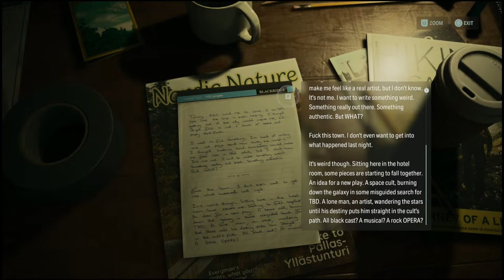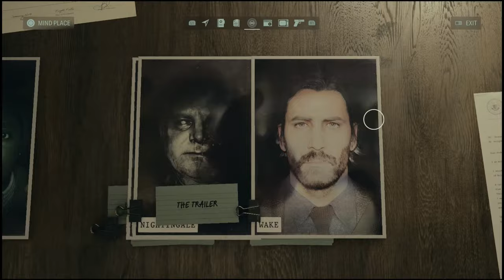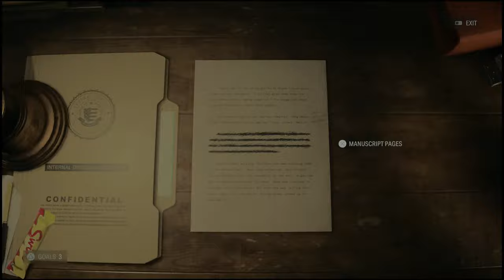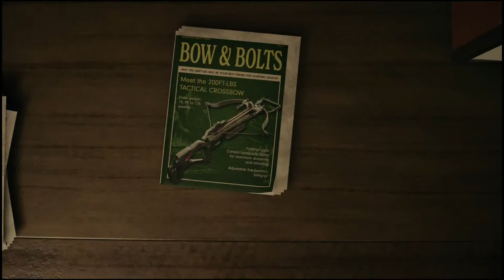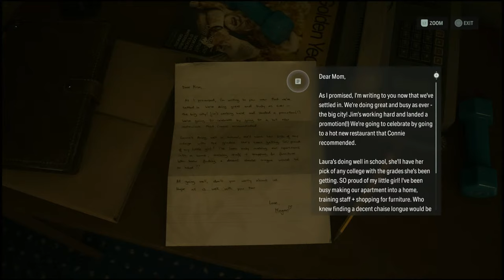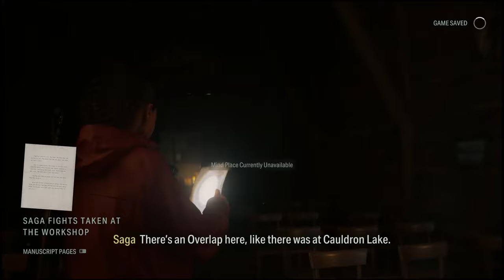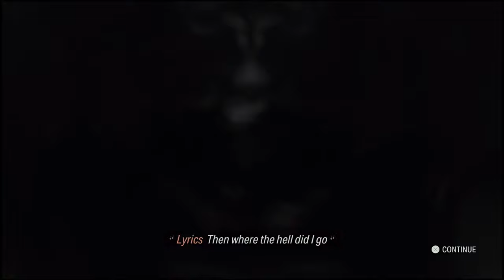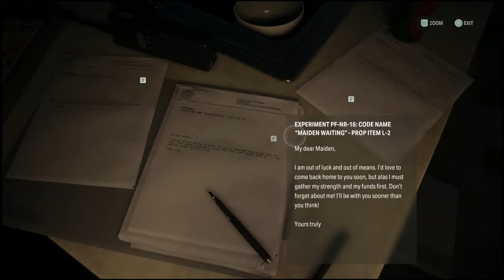Lore Expert Plays Alan Wake 2 [Final Draft] | Huotari Well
Good day everyone! For anyone who is new welcome! Gaming University is a channel that discusses the thematic and literary aspects of our favorite video games. While most of this content is centered on Analysis videos, we recently decided to take community requests and dabble in streams so that we can all hang out and break them apart live and unscripted.

For Thirteen Years, Alan Wake has been trapped in a Dark Place. The Long awaited sequel introduces many new plot threads and spirals through a looping narrative. The ending left us off on another cliffhanger. But this was not the end. It was only the most recent time around the bend. Finally, in New Game Plus we get the Final Draft of Return. And see how the story truly ends!